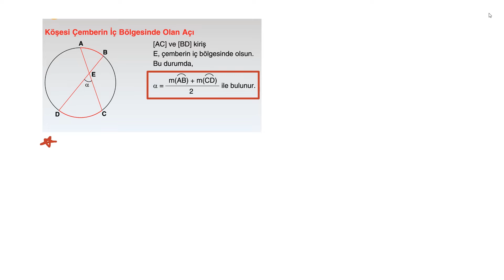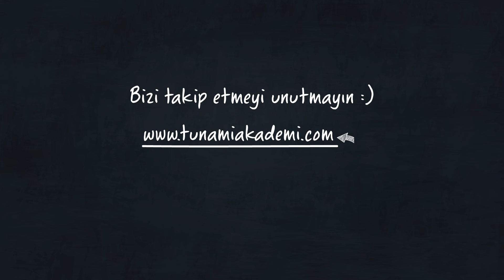13) 11. SINIF - TYT - AYT - GEOMETRİ – ÇEMBER VE DAİRE – Çemberde Açı - Unutma 8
GEOMETRİ – ÇEMBER VE DAİRE – Çemberde Açı - Unutma 8